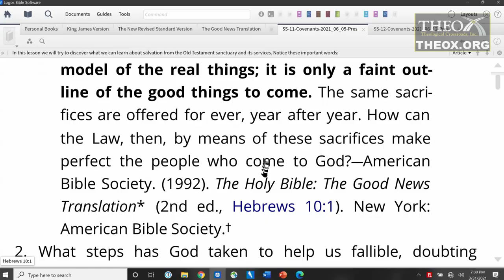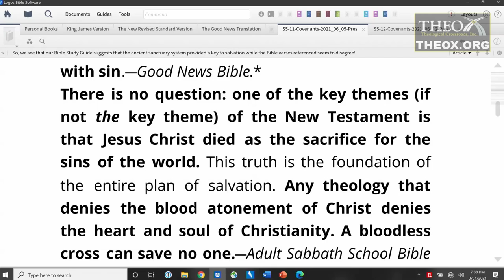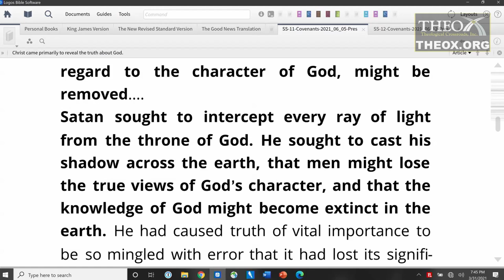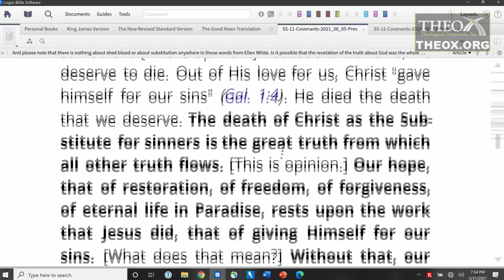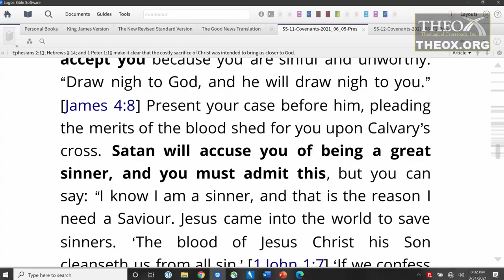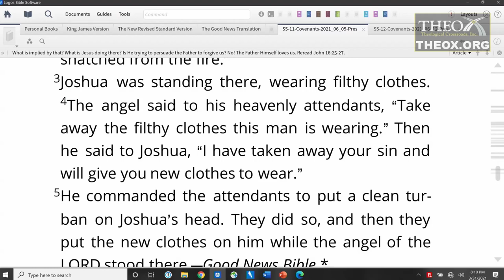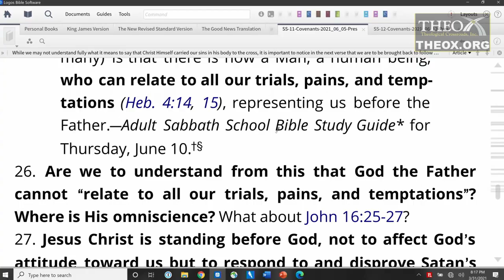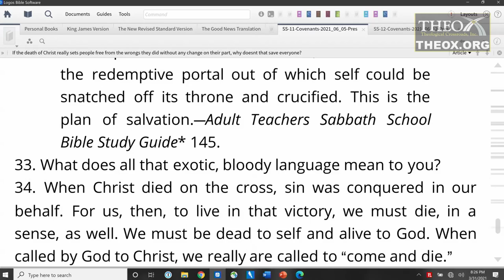11. New Covenant Sanctuary (June 12) Sabbath School 2021 Quarter 2 Promise Gods Everlasting Covenant